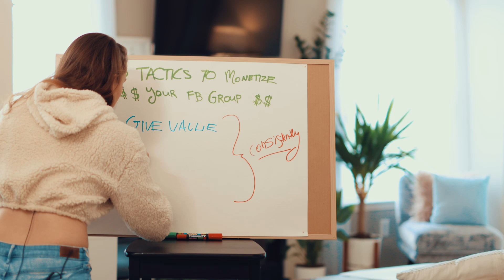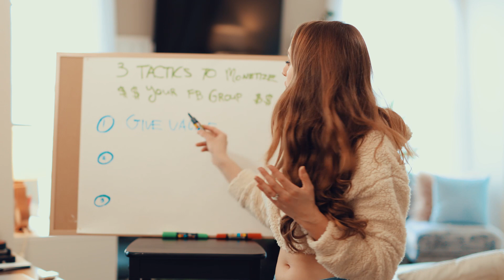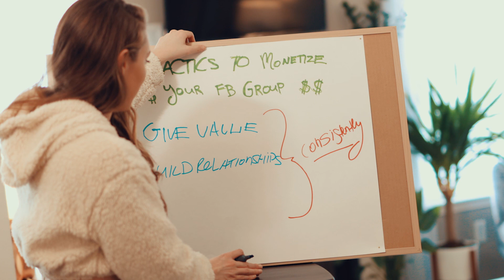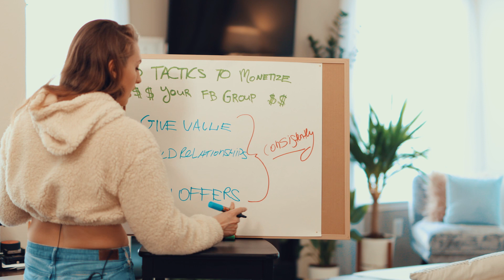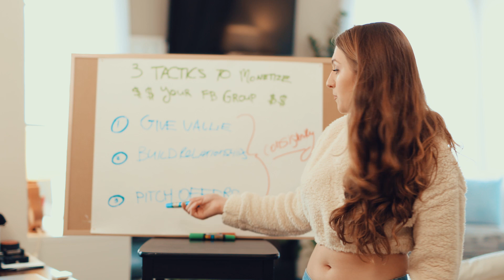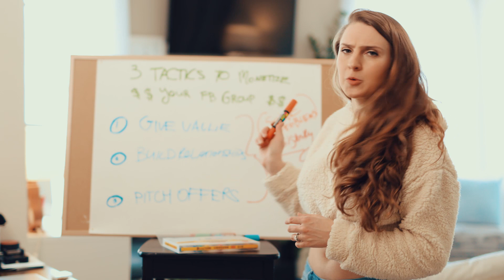3 Tactics to Monetize Your Facebook Group [$$$]